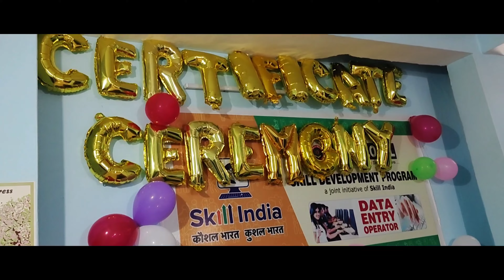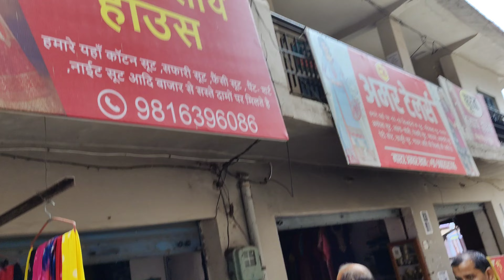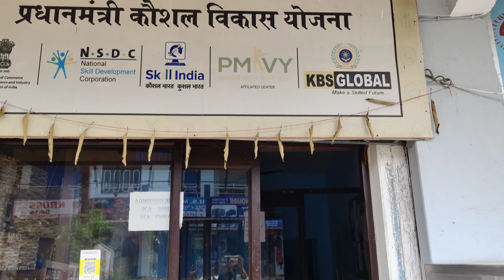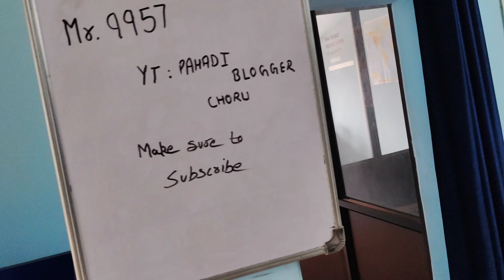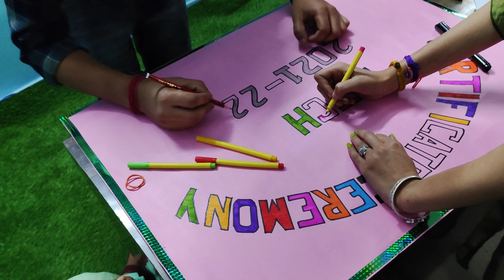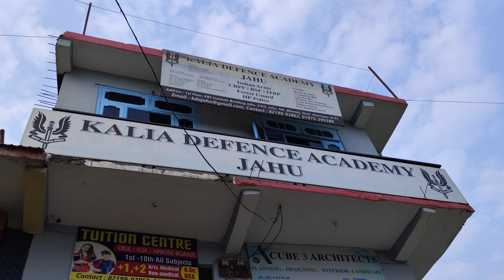Aaj Ka Vlog Sastri K Sath || With My Shop And Computer Class Tour